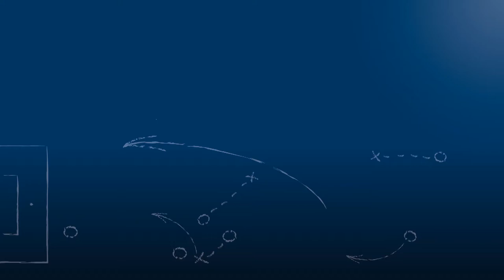Timo Brenner - FC Nöttingen - zum Spiel vs. TuS Koblenz im FuPa.tv-Interview am 26.8.2016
Timo Brenner, Kapitän des FC Nöttingen, im FuPa.tv-Interview zum Spiel FC Nöttingen - TuS Koblenz am 5. Spieltag in der Regionalliga Südwest.